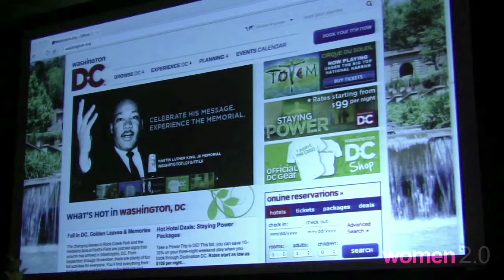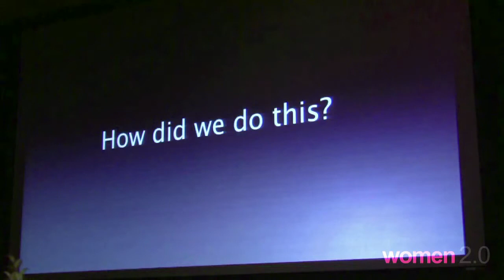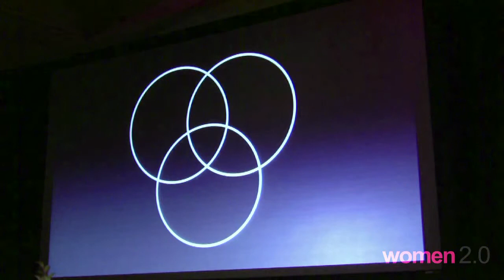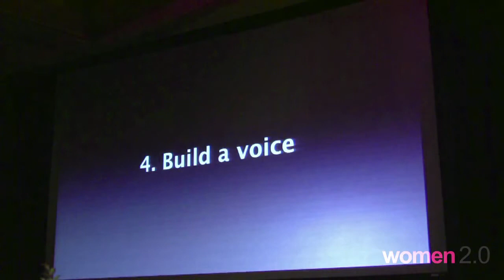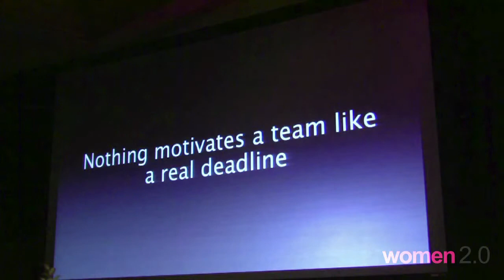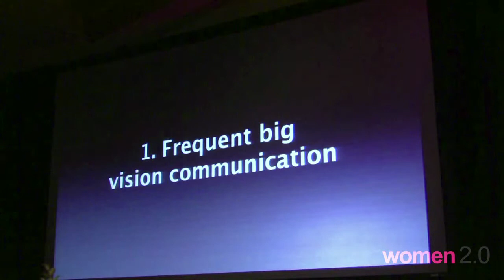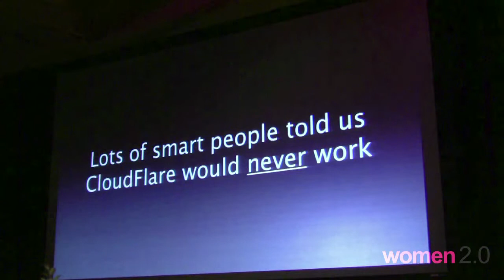SF Conference 2013 CASE STUDY: Michelle Zatlyn - Scaling a Company To A Billion Views A Day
CASE STUDY: Scaling A Company From Founding Team To A Billion Views A Day
Michelle Zatlyn (Co-Founder & Head of User Experience, CloudFlare)
How one non-technical co-founder of a technical company grew with the business to now serve a billion views a day at CloudFlare.